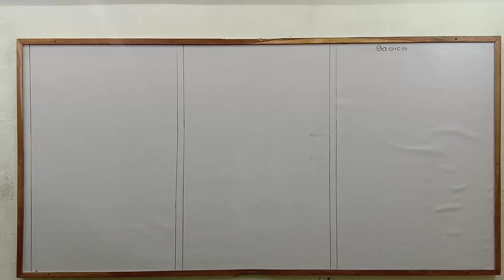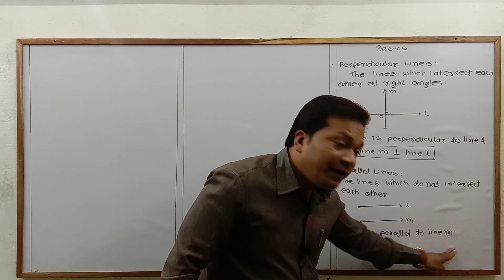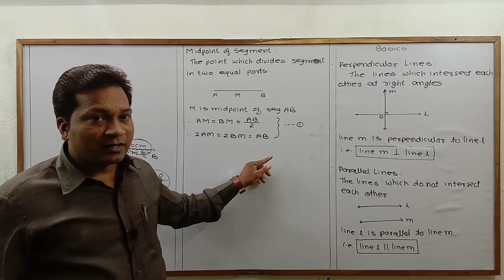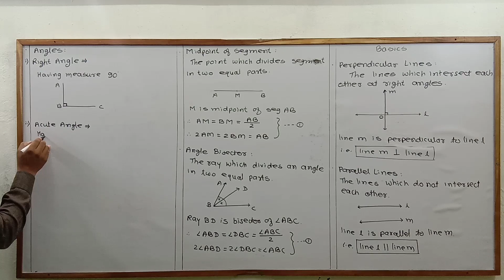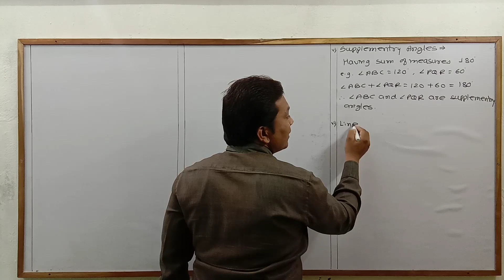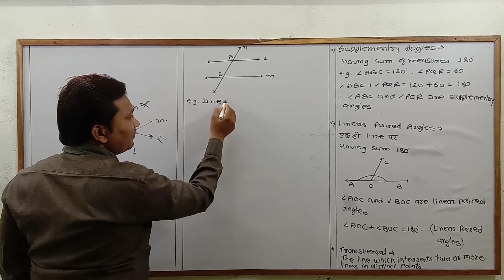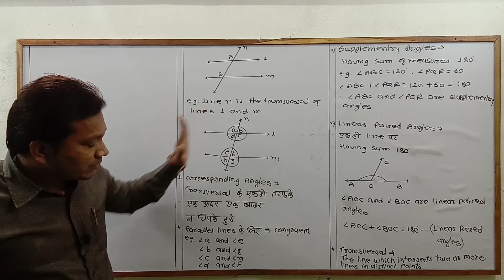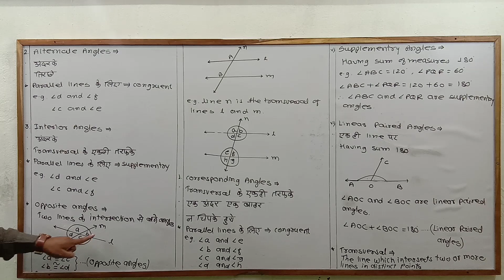Basics for All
The basic concepts in Geometry
1) Perpendicular lines
2) Parallel lines
3) Midpoint of a Segment
4) Angle Bisector
5) Different Types of Angles